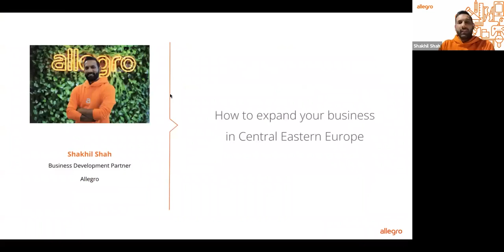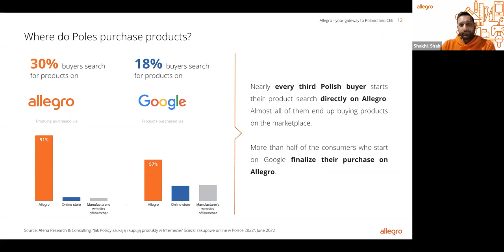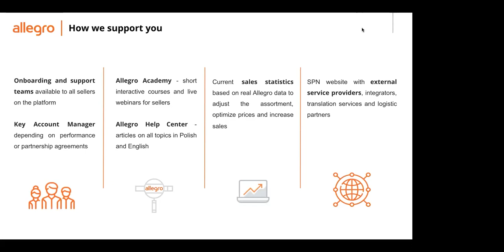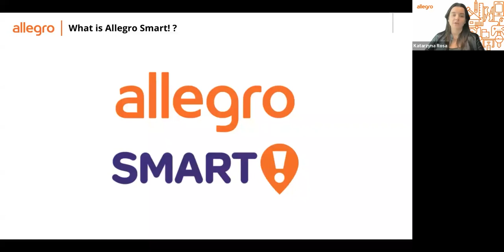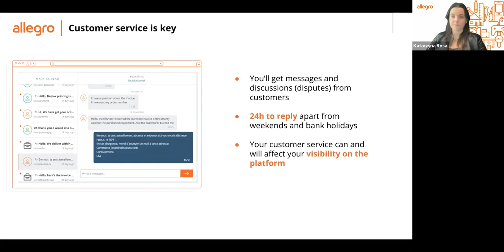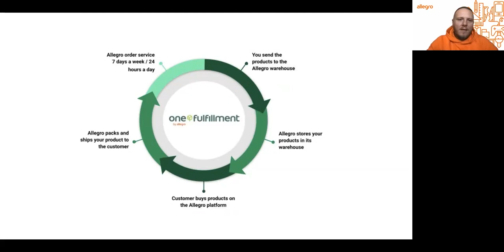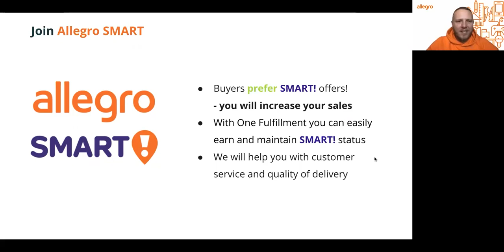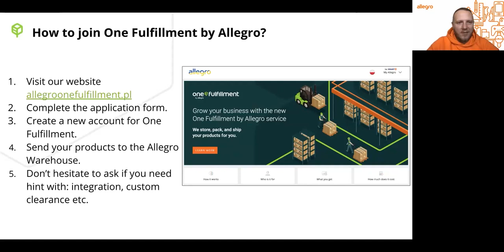Вебінар «Ринок е-commerce для українських компаній у Польщі»